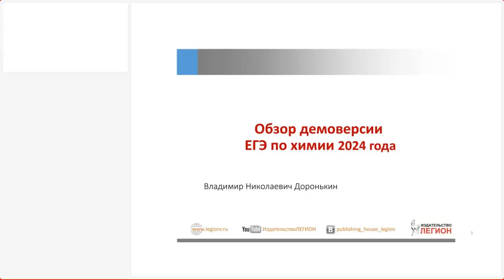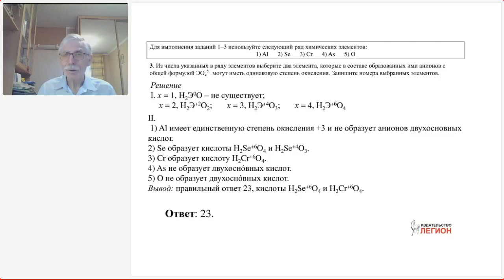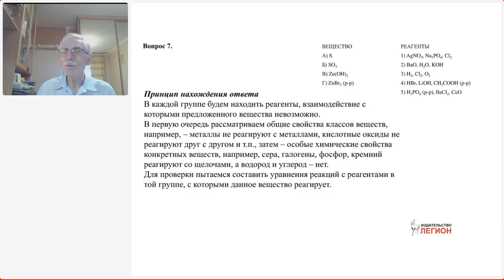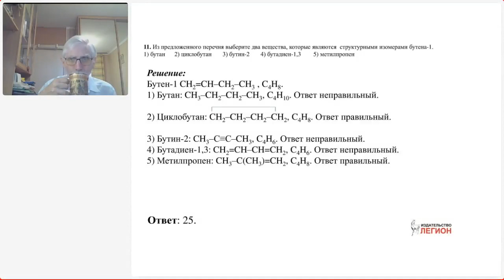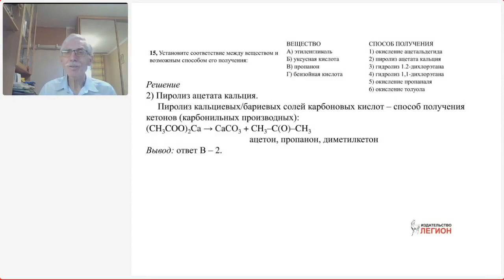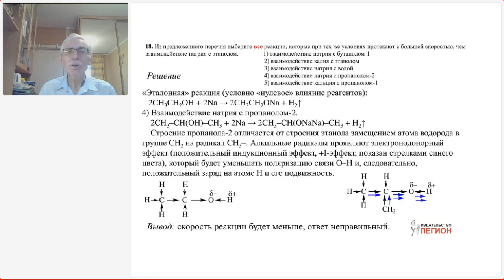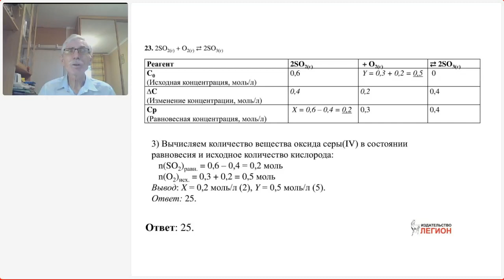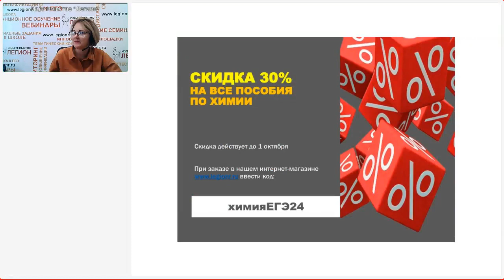ЕГЭ по химии 2024 года: обзор демоверсии, план подготовки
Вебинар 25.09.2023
Лектор - Доронькин Владимир Николаевич